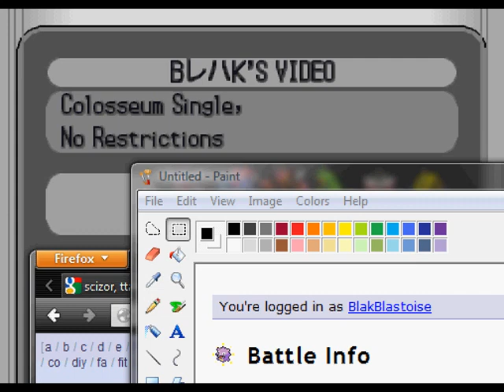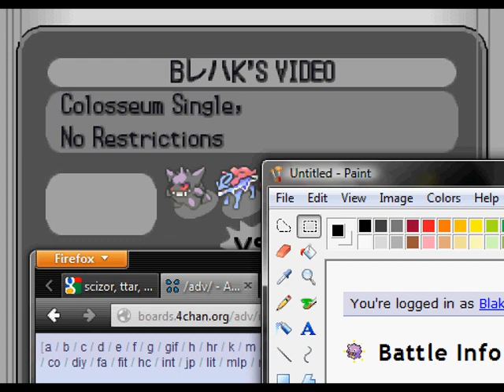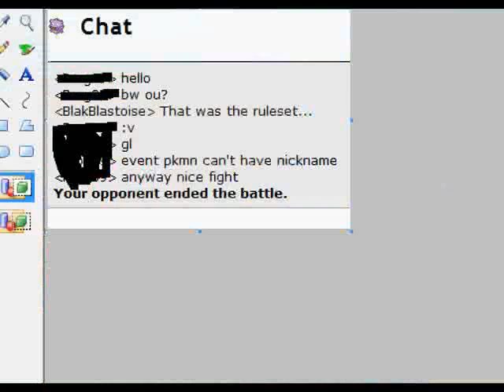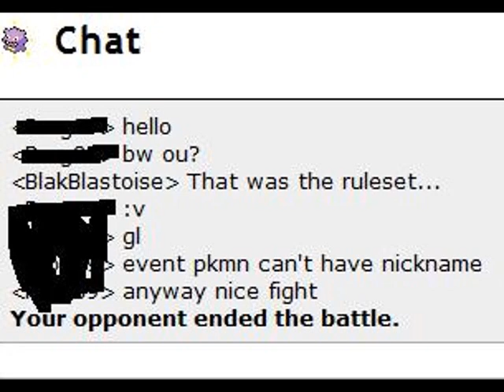Black2 White2 Battle 105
*Trollface.png*

Also, Joey has been asking to battle me for a while but I have been purposely ducking him since I don't want to get demolished. llloloololol funny because joey could probably do do me this (what I did in the video) to me, and I am not new at this by any means.